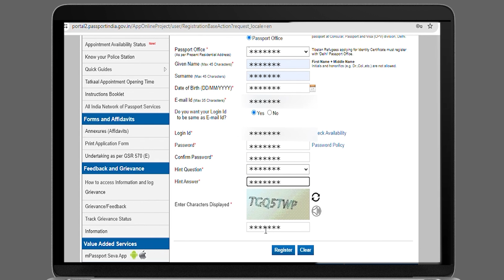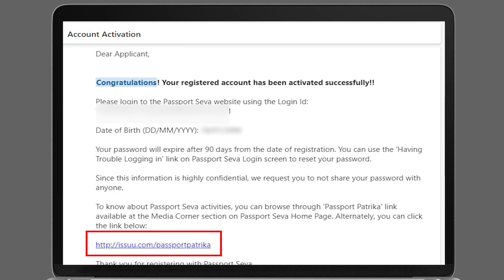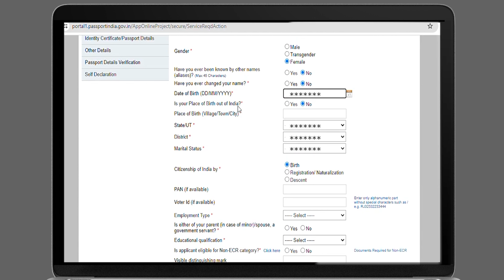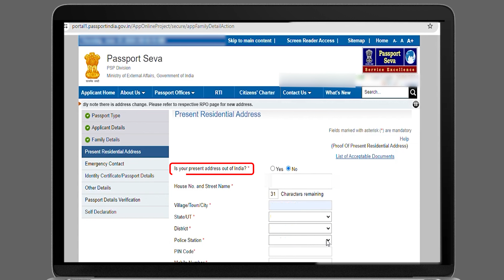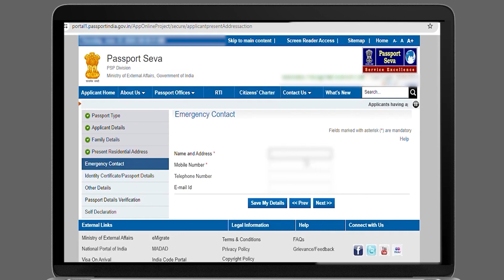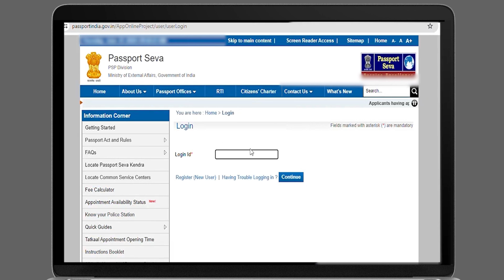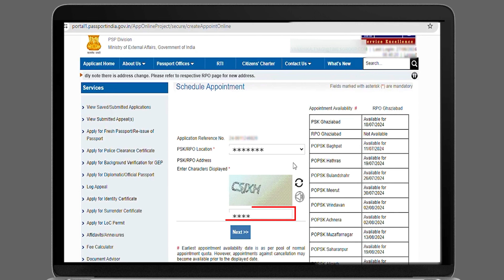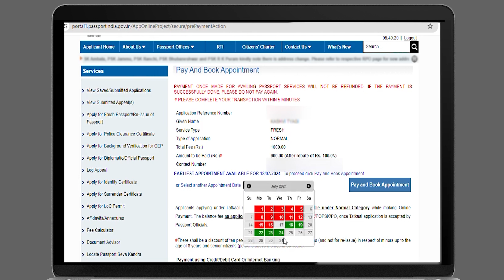Minor Passport Apply Online 2024 | Documents Required For Minor Passport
in this video we are going to discuss how we can apply for minor passport , which documents are required for minor passport , reasons for rejection of minor passport , passport apply online is very simple process you can easily apply the passport from home.